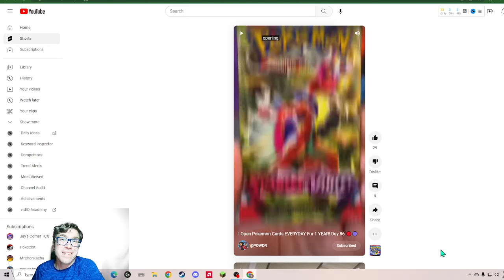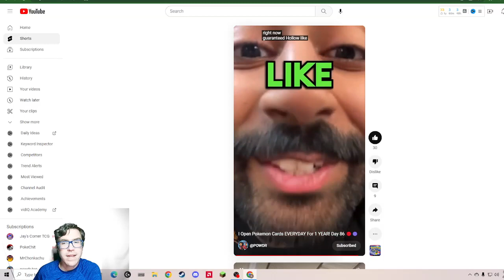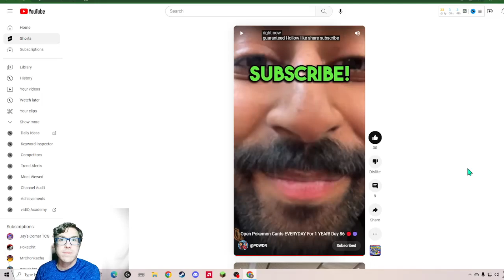Reacting to Powdrs first Scarlet and Violet Pokémon card pack on Day 86 of 365!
@POWDR opens pokemonscarletandviolet pokémon cards on Day 86! Who's ready for a new set!?